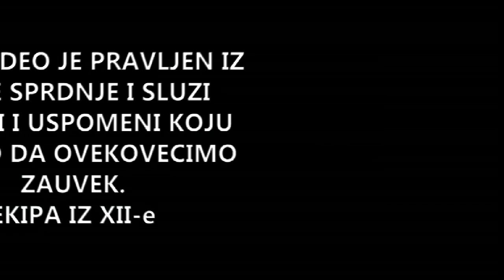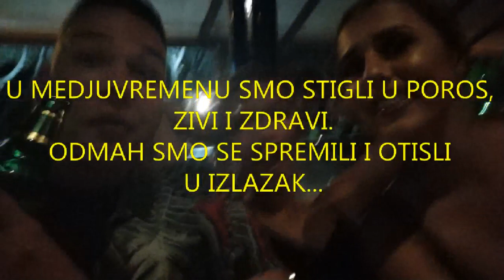VLOG | KEFALONIA 2019. | EKIPA IZ XII-e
Cao ljudi,
Ovo su neki detalji koje smo uspeli da zabelezimo i za koje mislimo da ce biti zanimljivi. Na ideju da napravimo VLOG smo dosli iz zelje da nase letovanje ostane ovekoveceno i nezaboravljeno. Lajkujte ako vam se svidelo!